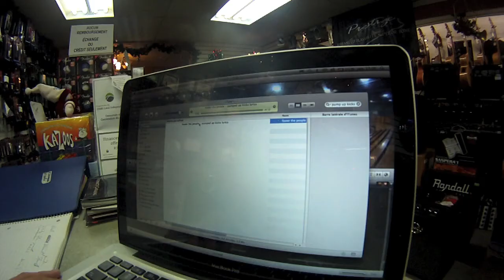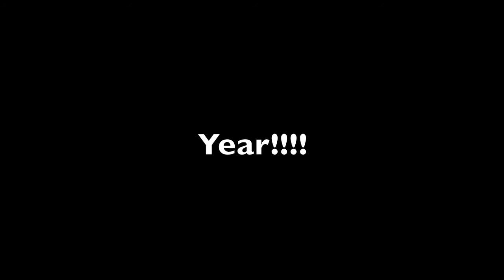2011 Full highlights - GoPro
here a vid of 2011, I wished to be better in 2012, but I will probably do nothing, I sold my dirt bike, and will do same with sled, sorry guys, still subs we never know